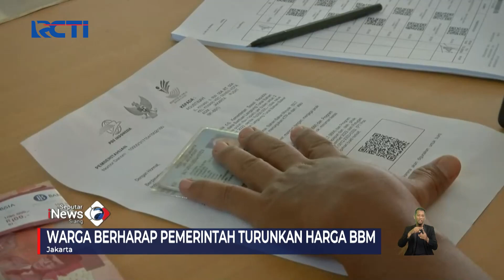Ratusan Warga Antre Pencairan BLT Subsidi BBM SeputariNewsSiang 11/09